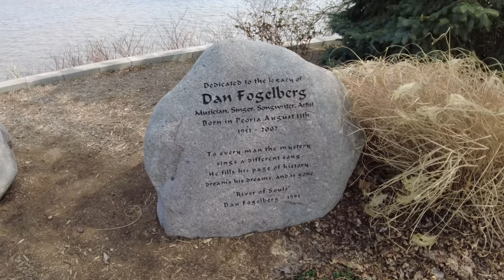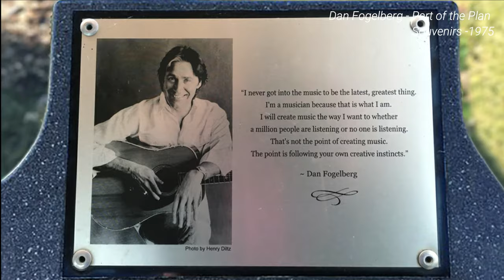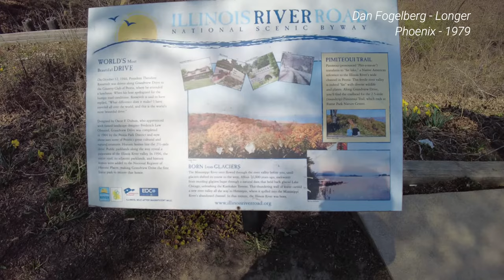071 Dan Fogelberg Tribute, Memorial and Flight Over Peoria and Grandview Drive.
Dan Fogelberg tribute, memorial and DJI Mini 2 drone flight over Peoria and Grandview Drive.

Dan's 71th birthday would have been August 13, 2022!

You probably know who Dan Fogelberg was.  But if you’re still not sure, I’ll tell you a little about his life as we drive up Grandview Drive.  Peoria is known for maybe three things: Dan Fogelberg, the Caterpillar plants and Grandview Drive.
Grandview Drive is a two-and-a-half mile scenic road along Illinois River bluffs and connects Peoria with Peoria Heights.
The drive’s residential area on the west of the Drive was added to the National Register of Historic Places as a historic district in 1996.  A large amount of land on the valley side of Grandview Drive is owned by the Peoria Park District and is undeveloped except for park benches.
The district's legal name is "Pleasure Driveway and Park District of Peoria" and it is said to have been one of the first "linear parks" of its time.
President Theodore Roosevelt is said to have proclaimed it the "World's Most Beautiful Drive" during a 1910 visit.

Dan Fogelberg was born on August 13, 1951.  His mother was a Scottish immigrant and his father was of Swedish descent.  Dan graduated from Woodruff High School in 1969.
One of my favorite songs by Dan Fogelberg is of course, Leader of the Band.  It is a song about his father who was a music teacher here in Peoria.
Not only was his dad the band director at Woodruff f High School, he was also band director at nearby Bradley University.
Fogelberg was diagnosed with advanced prostate cancer in May of 2004 and went into partial remission in 2005 only to return in 2007.  He died at his home in Deer Isle, Maine on December 16 of that year.
In tribute to Fogelberg, Peoria named Abington Street in the city’s East Bluff neighborhood “Fogelberg Parkway.” The street runs from the school past the convenience store from Same Old Lang Syne to the river where you can walk to the memorial.
I hope you enjoyed this shot vlog and its bit of Peoria history.

DJI Mini 2, 60fps/120 shutter
Filmora X